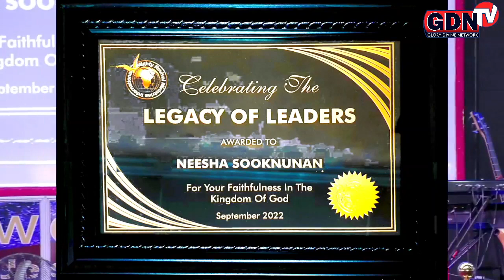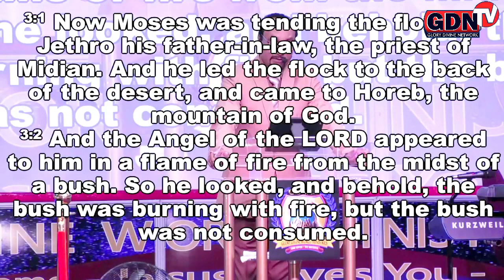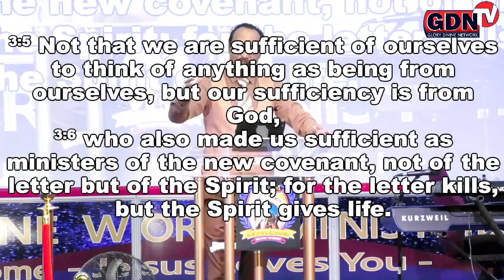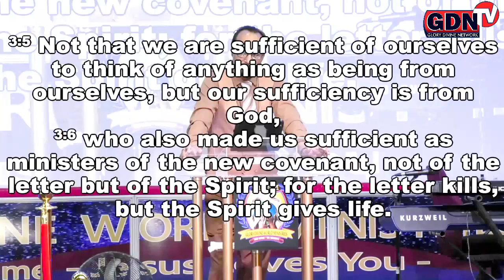No More Excuses - Apostle Ryan Sooknunan - faith - sermon - music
(Send a WhatsApp message with your Name and Surname to be added to our daily soul food directly from Apostle Ryan Sooknunan)

Church Address:
8 link road Langlaagte, opposite Engen depot

Account Name:
Glory Divine World Ministries
Nedbank Wadeville Branch
Cheque Account:

Sow a seed of Honor
Account Details:
Bank name: Standard Bank
Branch name: BOKSBURG
Branch code: 1842
Account holder: Mr R Sooknunan
Account number: 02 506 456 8
Account type: CURRENT
SWIFT code: SBZAZAJJ